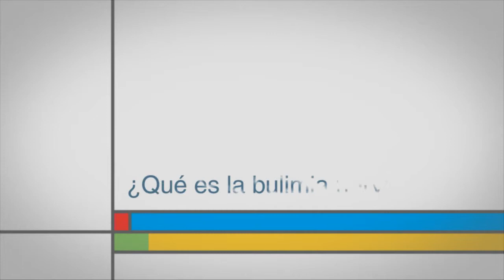¿Qué es la bulimia nerviosa?